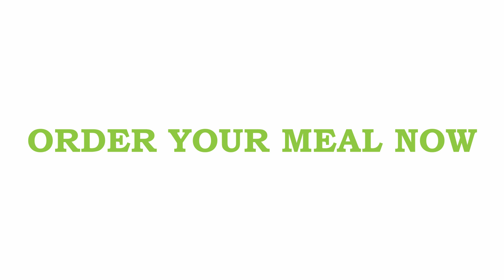Meal Village Customer Testimonial - Couples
This video was part of a series of social media marketing video ads for Facebook. Each one was designed to connect with a specific audience segment. The videos were shot and then cut for Facebook marketing specifically. The response was very positive, and we were able to drive a ton of engagement to the brand.